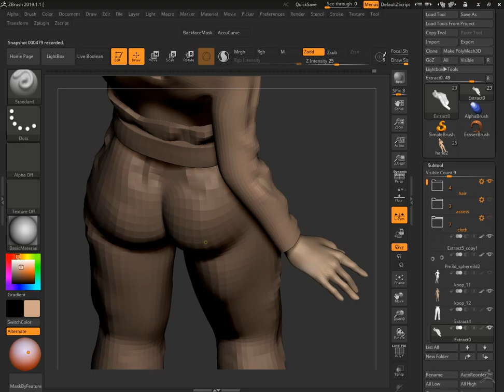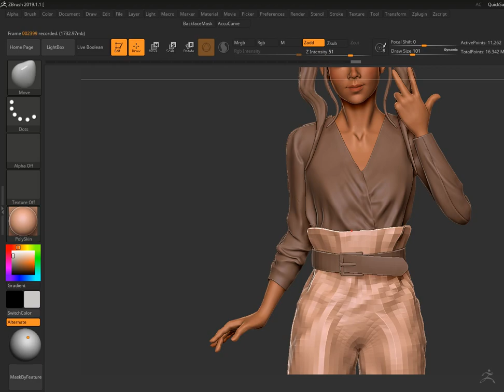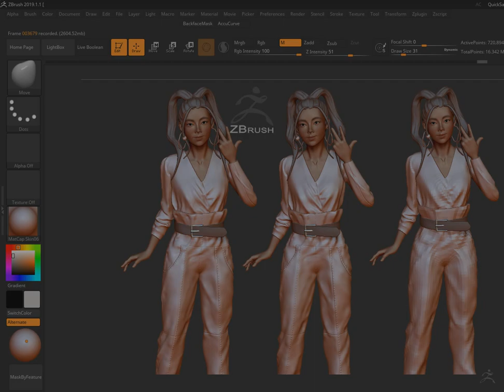daily practise Stylised top in Zbrush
daily practise Stylised top in Zbrush do watch along for more of such sculpts visit me on instagram and facebook link in channel